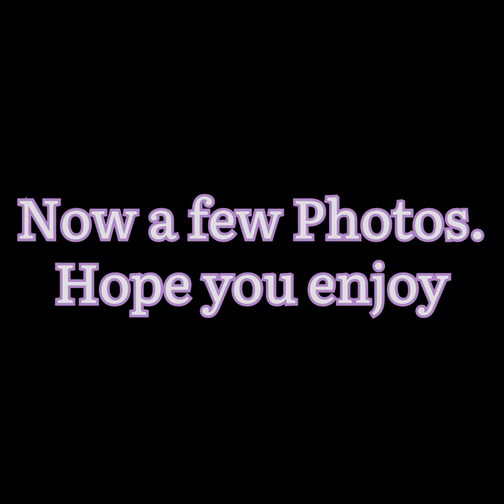Short Walking Tour of Bratislava, Capita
A day in Bratislava is easily achievable if staying in Vienna and it is a beautiful city with the most beautiful historical Old Town and can recommend highly enough
Hope you’ve enjoyed this and please like and follow for more simple travel videos in the future